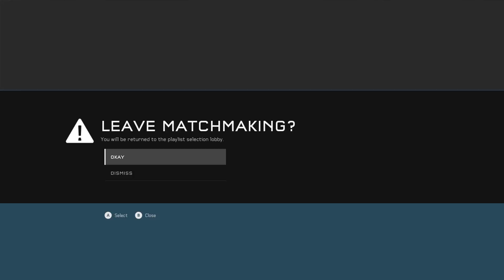Cowbell Podcast Tuesday October 4th 2016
This Ineedmorcowbell Podcast is just an ongoing project where I talk about things in my life and stuff that I am interested in.

...this week I talk about going to the doctor, getting a 3rd LG G5, and streaming on twitch while I make a Winamp skin for Sonic Mania's Studiopolis

The mp3 for the this is available at my soundcloud!